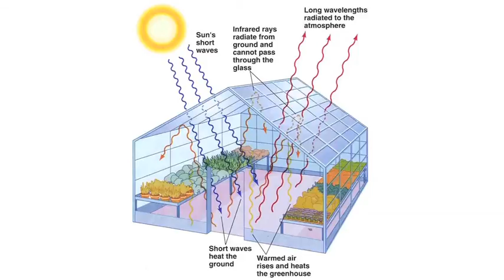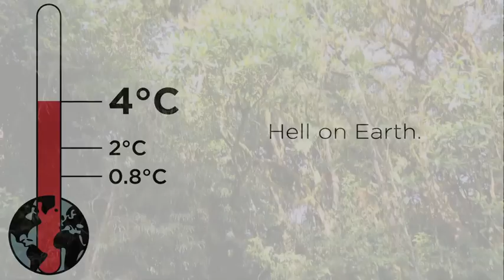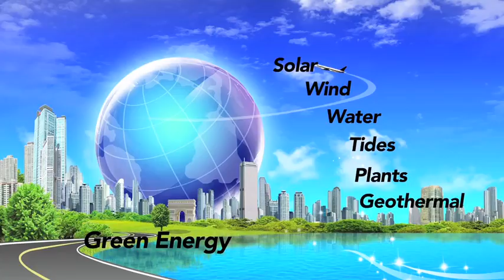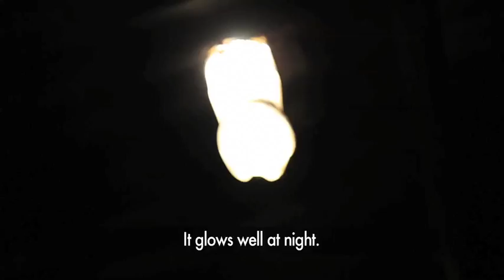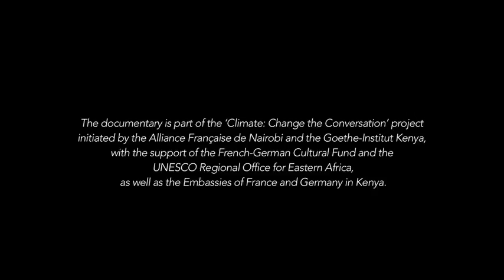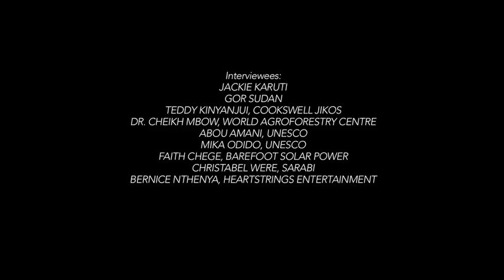ARTS FOR CLIMATE CHANGE CONVERSATION